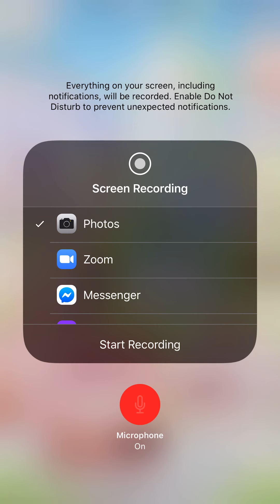LN Getting Arcane Astrolabe Background 4 Storms Hell Event Aug.1st,2020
Here is me getting that free background from 4 Storms:) It’s a very pretty background for it to be free but they it’s free right:)

Recorded Aug.1st,2020